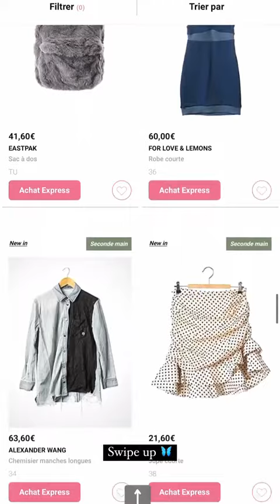ROMY - 22 Juillet 2021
Les amis on se retrouve pour mon vlog du 22 Juillet 2021 sur notre chaine - Pour retrouver tous mes vlogs direction ma playlist